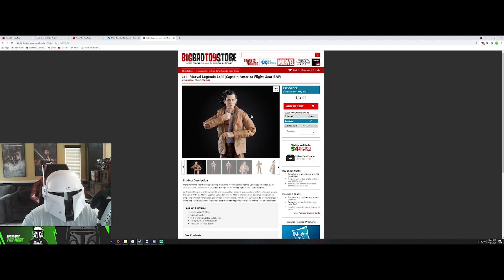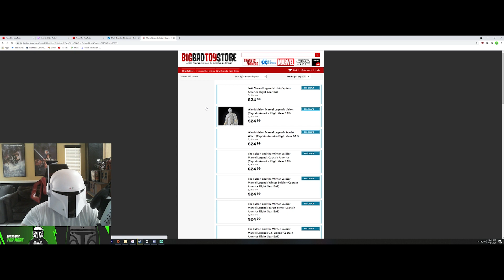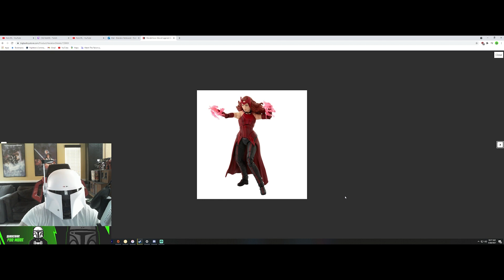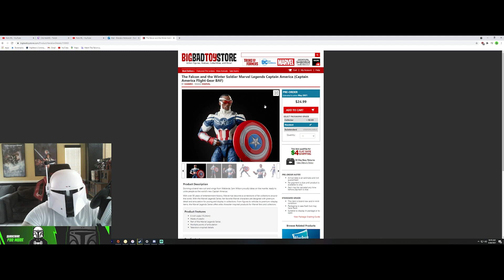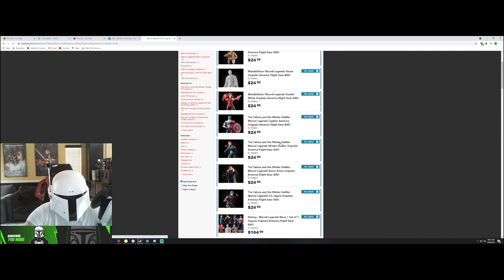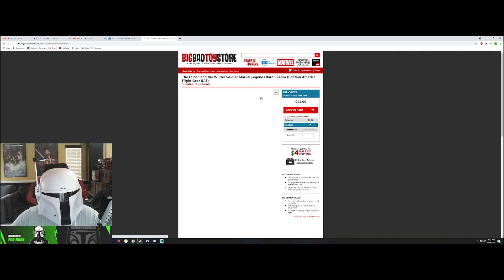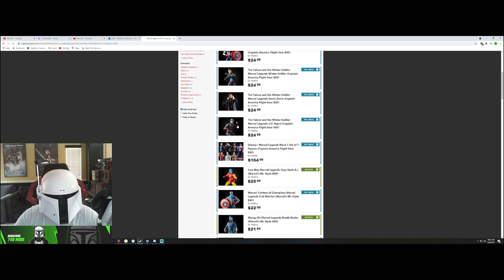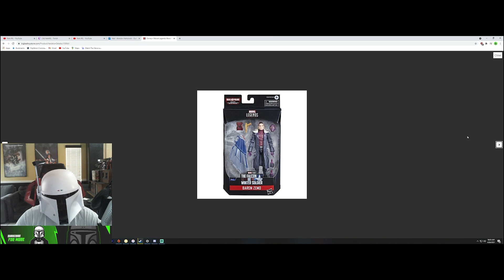Marvel Legends Disney Plus Captain America Wave NEWS!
Let's Talk about Marvel Legends Disney Plus Captain America Wave!